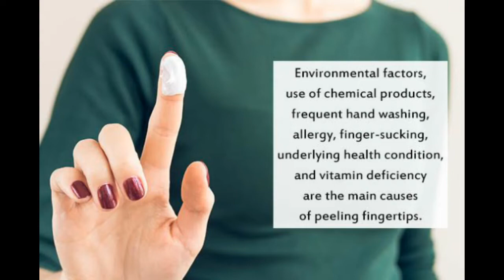How to Care Skin Peeling near Nails | Natural Remedies | Easy DIY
Hey viewers,

Am Saba, here you will find lots of interesting videos of DIY, recycling products of our daily uses items, some handmade things at home.

Simple and easy and fun loving,